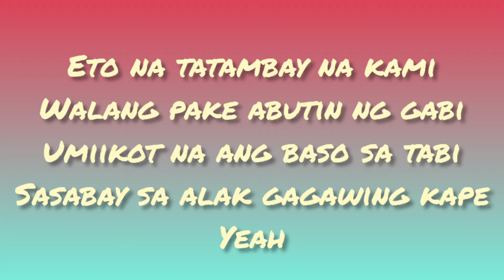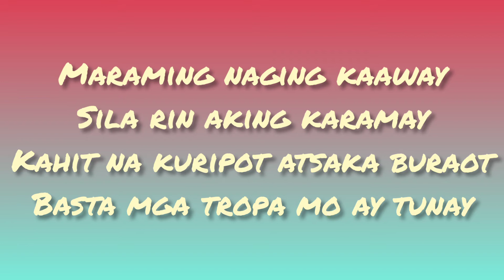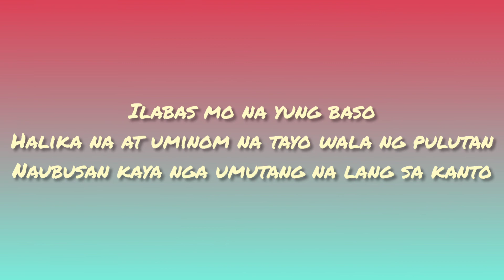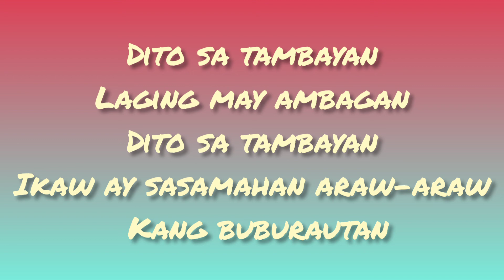TAMBAY - PIO BALBUENA OFFICIAL LYRICS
I do not own ANY rights to any of the music or footage I share, if you have a problem with my way of making videos , please shoot me a message on my instagram, facebook or email and I will take the video down if needed.